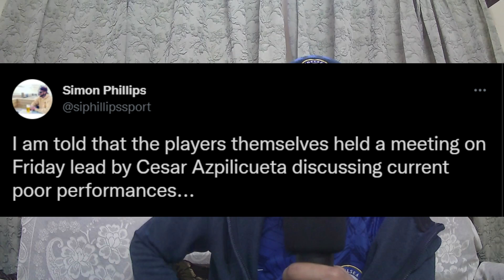Review Chelsea 2-0 Spurs | Massive 3 points for Chelsea ft Amazing Celebrations